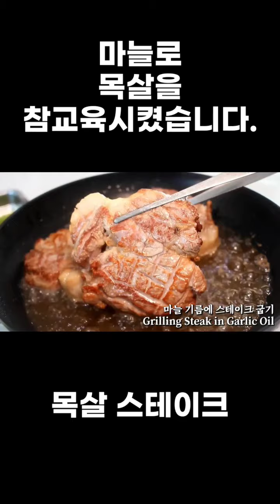목살이 고급 요리로 변하는 과정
본영상도 있습니다.

마늘의 영혼을 팔아버린 목살 스테이크